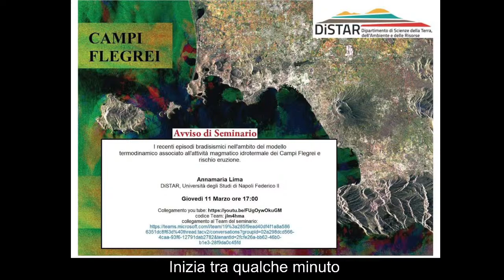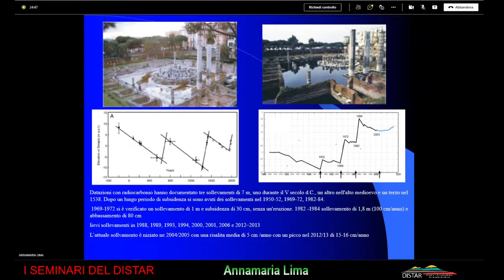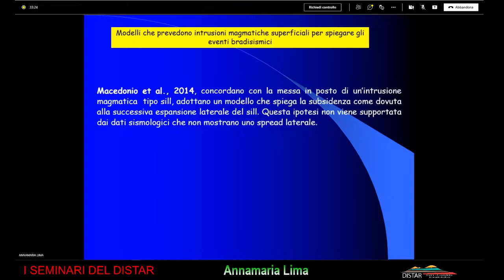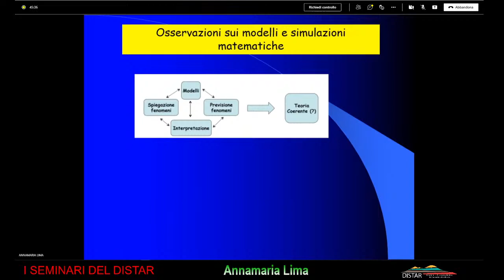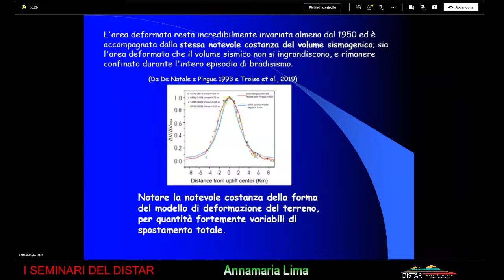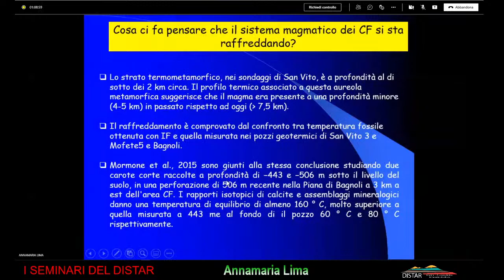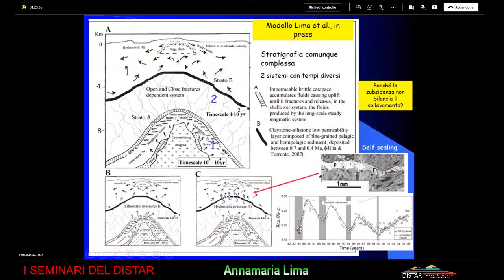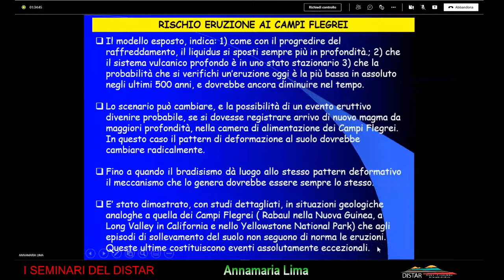I recenti episodi bradisismici nell'ambito del modello termodinamico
Seminario didattico
I recenti episodi bradisismici nell'ambito del modello termodinamico associato all'attività magmatico-idrotermale dei Campi Flegrei e rischio eruzione